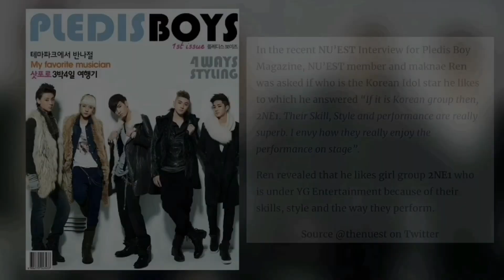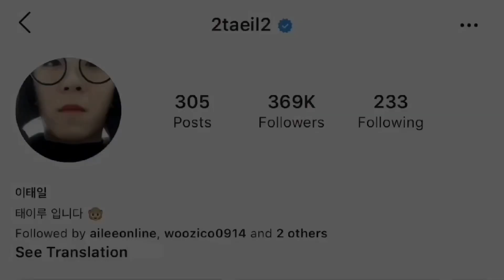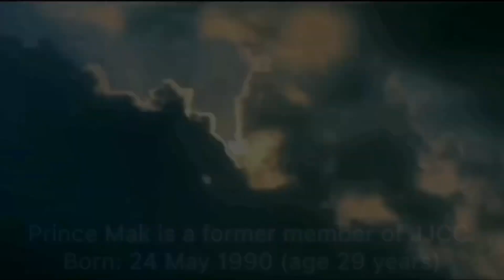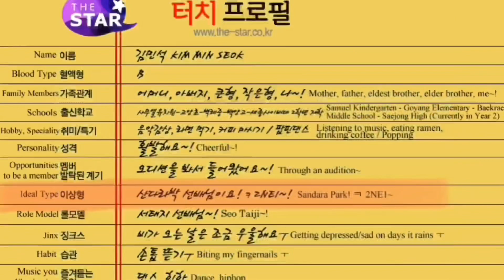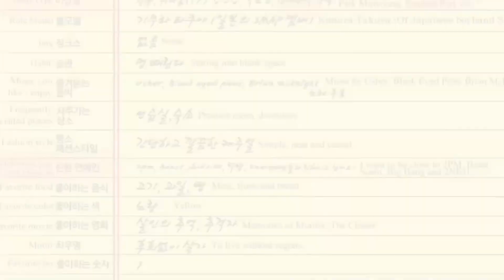Ren | Sungyeol | Taeil | Jaehyo | PrinceMak | TOUCH with Sandara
Ren of NU'EST
Sungyeol of INFINITE
Taeil and Jaehyo of BLOCK B
Prince Mak of JJCC
Former members of TOUCH

Too much boys in one short video 😅 (Struggled on the title)

If you're gona ask about P.O since I included 2 BlockB members here just wanna inform you guys that Im really working hard on that video 😊😩 Im trying a new way to edit it out with MBC blocking the video. I hope it'll work this time 🙏

Before the fangirls of these boys react to this video just want to say that it's your Idol who liked Dara. I didn't ASSUME things here 😅😂 I'm just compiling it LOL so Chill!

[THIS IS NOT ABOUT SHIPPING OR PROVING THAT THEYRE DATING OR WHATSOEVER INSTEAD ITS BOUT "PEOPLE" THAT IS FRIENDS WITH SANDARA OR HAVE WORKED WITH HER ✌🏻 IF OTHERS SHIP THEM WELL ITS UPTO THEM IF THEY DO. ITS THEIR CHOICE M'KAY? 👌🏻😉 SO CHILL! xoxo]

FOLLOW SANDARA PARK on SocialMedia